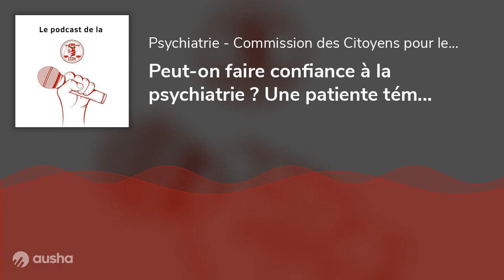Episode 5: Peut-on faire confiance à la psychiatrie ? Une patiente témoigne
Le Contrôleur Général des lieux de privation de liberté a récemment émis un
rapport accablant sur l’utilisation abusive de la contention et des chambres
d’isolement en psychiatrie. En France chaque année plus de 73 000
personnes sont internées de force.
Madame Agnès LAURENT, mère de famille, a choisi de son plein
gré d’être hospitalisée en service psychiatrique pour y trouver de l’aide à un
moment où elle sentait avoir besoin d’un soutien médical. Elle y a passé
plusieurs semaines. Quelle n’a pas été sa déception… Au lieu de trouver ce
soutien qu’elle espérait, elle s’est sentie mal comprise, contrainte et trahie.
Elle témoigne.

Victime? Témoin? Témoignez!
⚠️ Pour plus d'information ou pour apporter un témoignage, contactez-nous via notre site internet